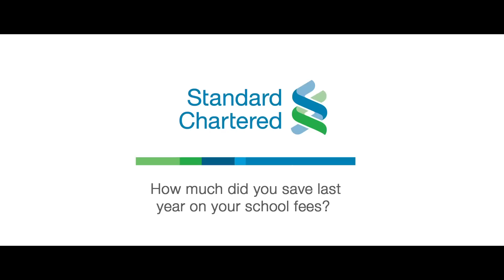Want to know how the Bertrands saved on their school fees?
The Bertrands saved AED 4,800 dirhams last year on their daughter’s school fees and paid it back in monthly instalments without any interest. Sound too good to be true?